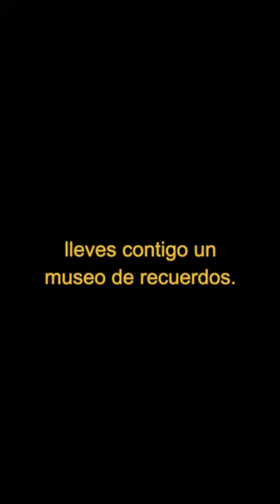INSU - YESTERDAY (Vertical Official Music Video) [Copyright Free]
YESTERDAY Lyrics:

INSU

Este año cumplí los 20
Una preocupación creciente
La vida pasa, soy mas consciente
"¿Qué será de ella?" pregunto en mi mente

Me he preocupado tanto por mañana
Que olvidé que hice hoy
Me perdí en la nostalgia
Recuerdo quién era, pero no quien soy

La vida pasa
Lo malo pasa
Disfruto cuando mi mamá me abraza
Porque pienso en cuando me haga falta

Extraño mi casa
Extraño a mi abuela
Llevo años sin verla
Extraño como me regañaba para que me duerma

Tomorrow
Yesterday
I forget what i did today

Tomorrow
Yesterday

Sometimes
I miss the good old days
But i know it will never be the same again

I miss play videogames with my dad
Petting and playing with my cat
I can't be sad
Because it's just my past

La vida pasa
Lo malo pasa

Tomorrow
Yesterday

Tomorrow
Yesterday

I will live today

Escrito por: Juan Antonio Julio César Mármol Bautista "INSU"